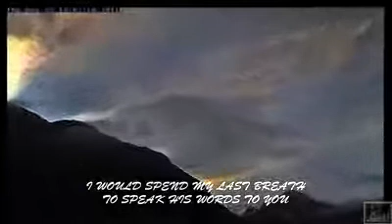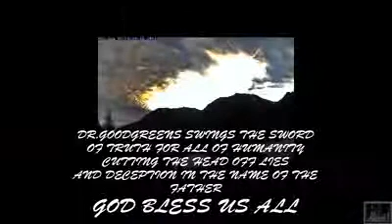WORMWOOD GOD SHOW US TRUTH , THEY LIED ! 26 08 2011.wmv - YouTube.flv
Mirror from    by Drgoodgreens

I AM SORRY ABOUT THE SOUNDTRACK , I AM HAVING TROUBLE WITH SOFTWARE .
THIS IS SOME GREAT PICS SHOWING THE SURFACE , CLOSE UPS OF THE FAKE SUN , HOW IT USES CLOUDS AS ITS STEALTH.
WE ARE ABOUT TO FIND OUT WHAT OUR WORLD IS ALL ABOUT .
WE ARE SURROUNDED BY THIS THING , FROM WHAT I CAN SEE , IT LOOKS LIKE WE ARE GOING TO COME INTO SOME KIND OF PLANETARY DOCKING SYSTEM , I KNOW THAT SOUNDS CRAZY , BUT THE FACT THAT THE ATMOSPHERE IS SQUISHED ALL THE WAY AROUND THE WORLD AND THE CLEARITY OF THE SHOTS I AM TAKING OF THE SURFACE . THIS IS EXACTLY WHAT I THINK IS HAPPENING
I GUESS WE WILL FIND OUT SOON ENOUGH.
THERE IS ONE THING THAT IS FOR SURE , OUR GOVERNMENTS ARE HIDING INFORMATION THAT IS GOING TO KILL PEOPLE
GOD BLESS

DR.GOODGREENS